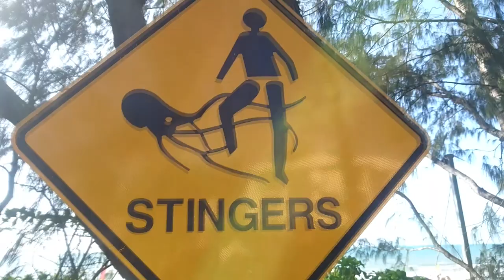AUSTRALIA 2016/2017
Highlights from the 9 months I spent living and travelling in Australia, with the majority of time being spent on the East Coast, including many beaches, mountains and wildlife. Kind of missing the sun now I've left too.

I do not own the musical content in this video, nor am I using it for any financial gain or gain of any other nature. Credits to all owners and labels is given below:

Track: Embracing Me
Artist: Safia
Album: Embracing Me
Label: Parlophone (A division of Warner Music)
Year: 2015